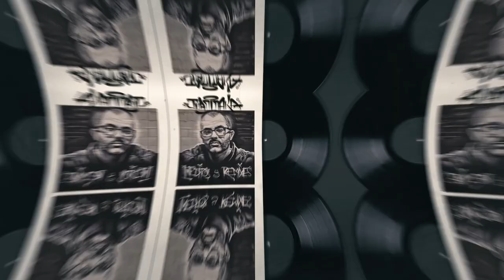Juaninacka - Inéditos & Remixes - Trabajo Completo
Este trabajo, mas que un recopilatorio, es una forma de poner orden en muchos tracks que, de manera desordenada e impulsado por nada más que el propio proceso creativo, he ido generando a lo largo de los años. También de dar luz a grabaciones que de otra manera se perderían, y hacer que todo esté accesible en las plataformas digitales. Hecha la selección, me doy cuenta de que tal vez haga falta un segundo volumen, pero eso no será pronto. De momento estoy feliz de compartir este. Obviamente, que la mayoría de estos temas estén aquí es posible gracias a mi compadre Cirujanomusic, quien guarda todo el material en discos duros a prueba de bombas que resisten el paso de los años. Muchas gracias. Gracias a todos los artistas que me han apoyado y motivado con su talento. Y a uds, que leen esto, gracias por tantos años de confianza en mi música, que en realidad es nuestra, una vez que se hace pública.

00:00 Sifu (2021)
02:44 El Liricista (2015)
06:33 Con Gusto feat. Toteking (1ª versión - 2017)
10:10 Nos Vimos Entre El Humo (Remix - 2017) feat. Jonás Sanche
14:01 Come Live feat. Cirujanomusic (2009)
17:33 Lineas Asesinas (2013)
20:56 Sencillo (2015)
23:55 Vuelta De Tuerca (2021)
26:59 Andando En Círculos (1ª versión - 2015)
30:12 Word (Remix - 2015)
32:45 He Aprendido feat. Cirujanomusic (2021)
36:42 Sol Sale Cada Día (2008)